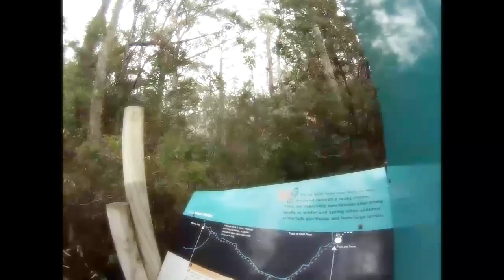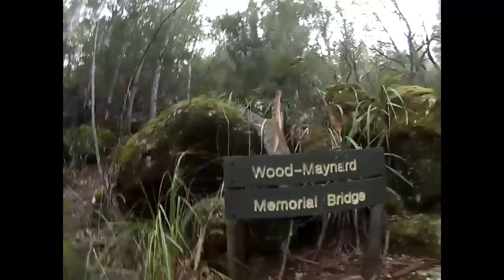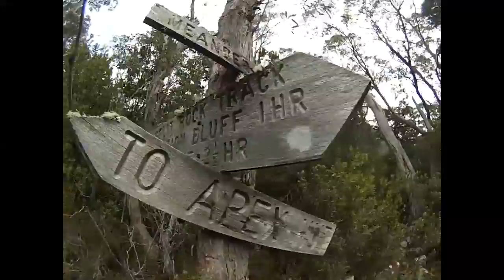Meander Falls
Tasmania
Australia